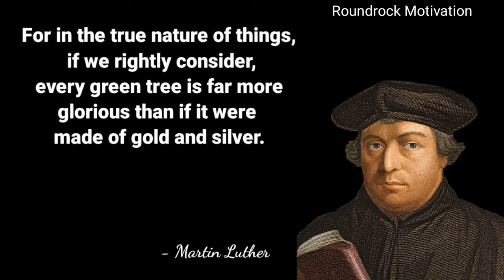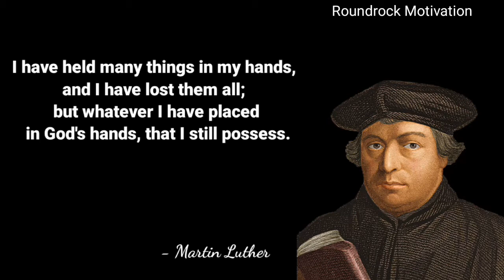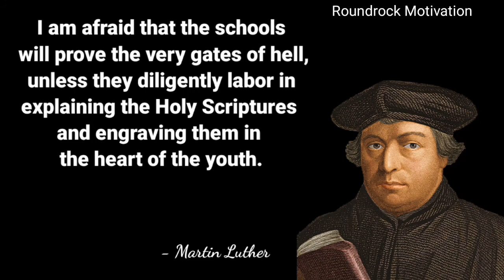Martin luther best motivation quotes! every man must do two things.! motivational quotes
please watch my channel videos

your quaris-